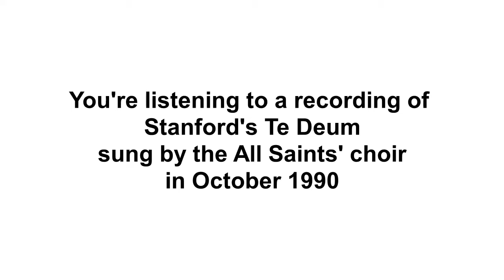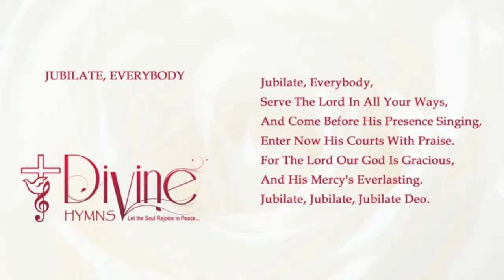MUSIC1gathering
Introit, welcome, O praise ye the Lord, opening prayers, confession, absolution, Jubilate